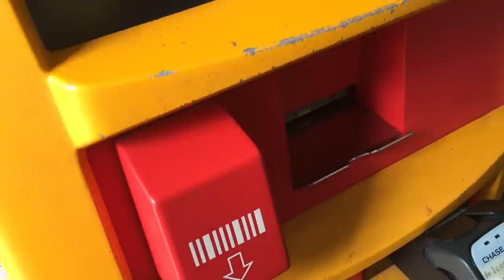A Day In The Life + Healthy Burrito Bowl Recipe